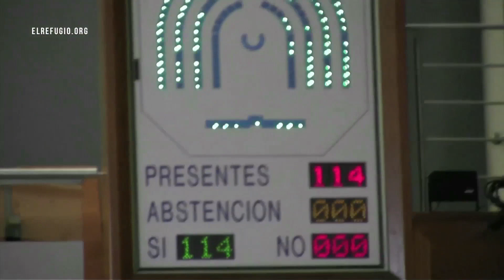MADRID . SACRIFICIOZERO . CONSEGUIDO . ELREFUGIO.ORG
Para todos los que formamos parte de El Refugio es muy emocionante poder publicar estas líneas, tenemos más motivos que nunca para sentirnos felices. El primero es que 2016 ha significado nuestro 20 cumpleaños. Sí, parece que fue anteayer pero llevamos veinte años rescatando perros y gatos del abandono y el maltrato; curándolos, cuidándolos, defendiendo sus derechos, persiguiendo a sus maltratadores y buscando familias que los adopten para disfrutar de una vida digna, feliz y saludable.

En 1996, un grupo de personas nos enteramos de que los perros y gatos abandonados en Madrid, eran legalmente sacrificados en un plazo de 10 días desde que los recogían de las calles. Sentimos que esa realidad era horrible y para intentar cambiarla, fundamos la organización El Refugio.

Han sido veinte años luchando por acabar con el sacrificio absurdo de tantos miles de animales. A día de hoy, catorce de julio de 2016, podemos decir con profunda emoción que LO HEMOS CONSEGUIDO.

Docenas y docenas de reuniones con todos los grupos políticos que componen la Asamblea de Madrid buscando consenso, junto a las 61.832 firmas de madrileños que dieron alas a la ILP sacrificiozero impulsada por El Refugio en junio de 2014, han dado como fruto que hoy, de forma unánime, la Asamblea de Madrid haya aprobado la abolición del sacrificio legal de animales abandonados.

A partir de ahora, ninguna de las “perreras” de la Comunidad de Madrid podrán seguir siendo campos legales de exterminio; se acabó, a partir de ahora tendrán que ser lo que hasta ahora decían que eran: Centros de Recogida y Protección de Animales.

Además hemos logrado que la ley no permita sacrificar perros por el solo hecho de dar positivo en Leshmania, injusto motivo por el que todos sabemos que muchos miles de perros han sido sacrificados.

Creemos que son motivos de sobra para estar mucho más que felices, y queremos transmitir nuestro más sincero agradecimiento a muchas personas: gracias a todos los madrileños que firmasteis la ILP sacrificiozero, gracias a todos los voluntarios que la hicisteis posible, a todos nuestros representantes políticos que han sabido escuchar y atender la voz de los ciudadanos; gracias a todos los que nos habéis transmitido vuestra energía positiva y cariño, nos ha dado pilas para llegar hasta el final y conseguir el soñado objetivo.

Y por supuesto, un millón de gracias a todos nuestros socios y donantes, porque sin ellos, nosotros no podríamos estar escribiendo estas líneas.

Enhorabuena a todos los que os alegráis por esta gran noticia, y también a los miles de perretes y gatillos que gracias a ella van a tener la oportunidad y el derecho a vivir.

Besos y abrazos para todos, salud, alegría y MUCHA VIDA!!

Nacho Paunero, Presidente de El Refugio.